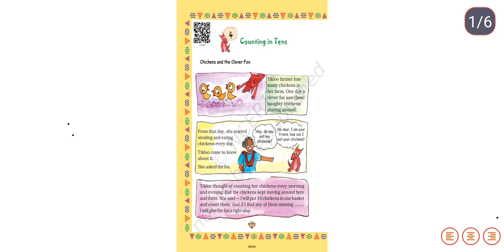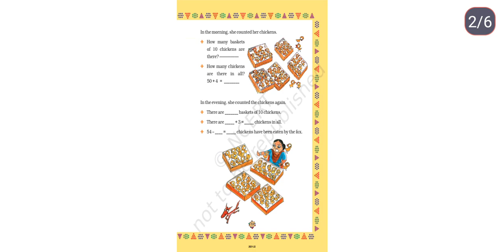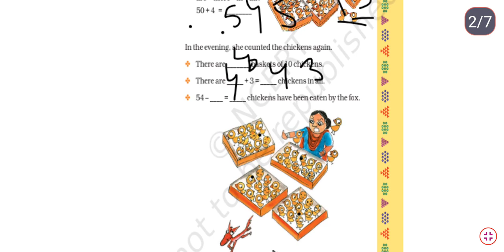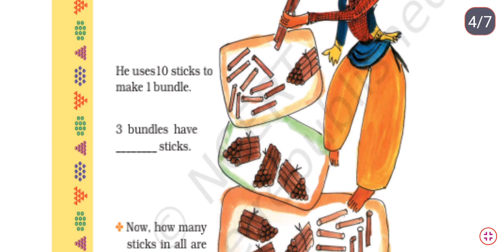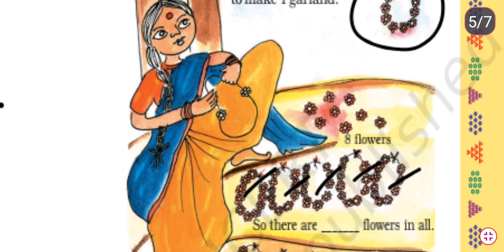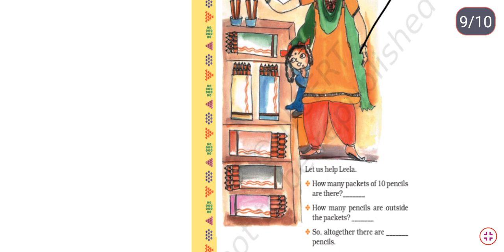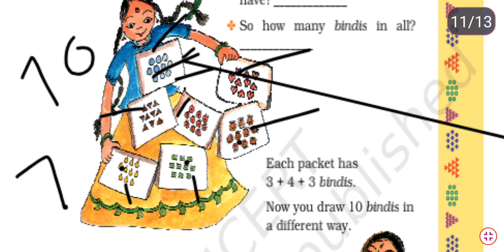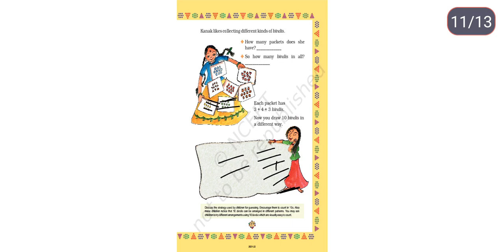math's class 2 chapter 4 english medium by education rani